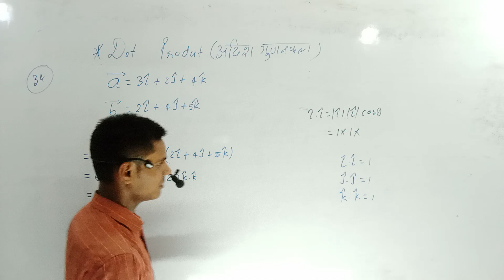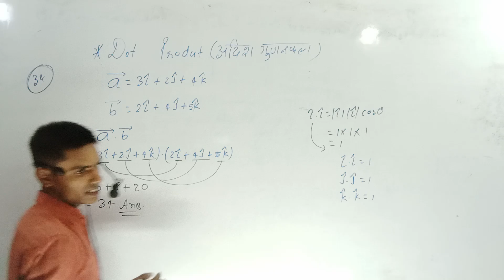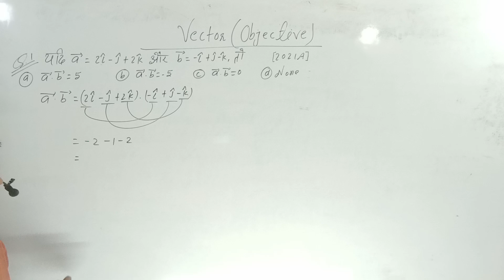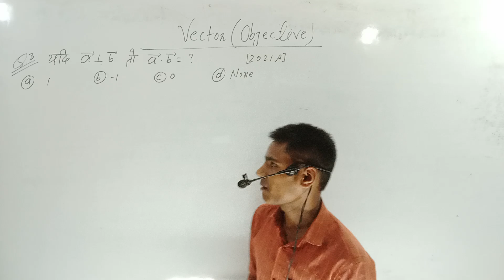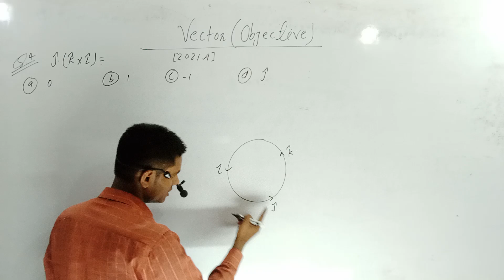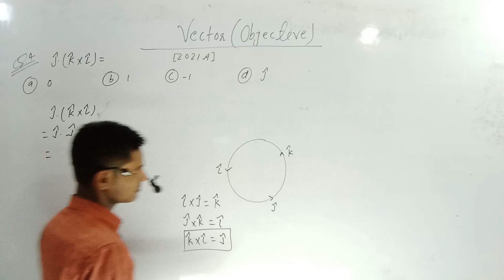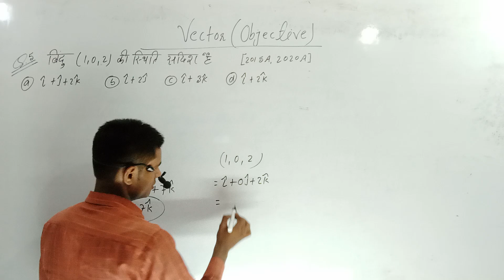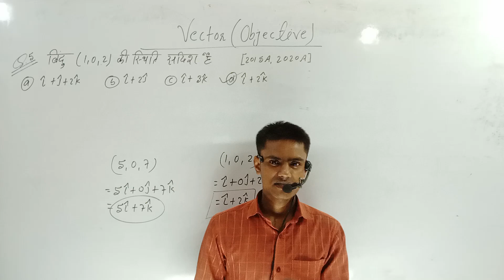Crash Course 2024-25 12th Maths Day-03 Part-2 Vector (सदिश) vector vvi objective question complete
Crash Course 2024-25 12th Maths Day-03 Part-2 Vector (सदिश) vector vvi objective question complete करें!

मैट्रिक और इंटर के बैच ज्वाइन करने के लिए SGS CLASSES APP डाउनलोड करें।🎯 App संबंधित सभी जानकारी के लिए Onlinegkgs Classes के टेलीग्राम चैनल से जुड़े।🎯 Telegram और 12वीं (हिंदी और अंग्रेजी) के लिए YouTube चैनल से जुड़े।YouTube और 12वीं (Science) के लिए YouTube चैनल से जुड़े।YouTube और 12वीं (Art's) के लिए YouTube चैनल से जुड़े।YouTube परीक्षा की संपूर्ण विषय की तैयारी करने के लिए Youtube चैनल से जुड़े।Youtube हमसे पर्सनली जुड़ सकते हैं।Facebook Enquiry NumberHindi & English के लिए 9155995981Arts Subject के लिए 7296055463Science Subject के लिए 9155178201Welcome to Our Channel Sunny Science Classes
मेरे प्यारे भाइयों व बहनों यह यूट्यूब चैनल बिहार बोर्ड इंटर परीक्षाओं की संपूर्ण तैयारी कराने के लिए समर्पित है। जिसमें आपके प्यारे सन्नी सर  विज्ञान  संबंधित सभी विषयों की ट्रिक से तैयारी करवाते हैं। तो आप भी अगर बोर्ड की परीक्षाओं की तैयारी करना चाहते हैं और बेहतर अंक प्राप्त करना चाहते हैं तो आज ही हमारे इस चैनल को सब्सक्राइब करें और हमसे जुड़ें।हमारे और भी Social Media Platform हैं। जिनका लिंक नीचे दिया गया है, उनसे भी आप जुड़ सकते। धन्यवाद!आपके प्यारे, दुलारे सनी सर